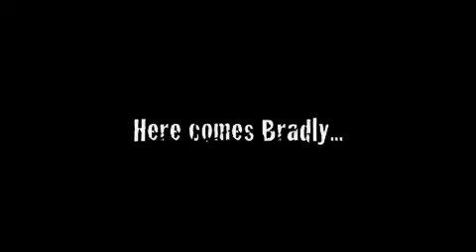Game #13 - vs Cubs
It was a close game, but with Bradly's grand slam in the bottom of the 5th inning, WE WON! Nice job, Giants!